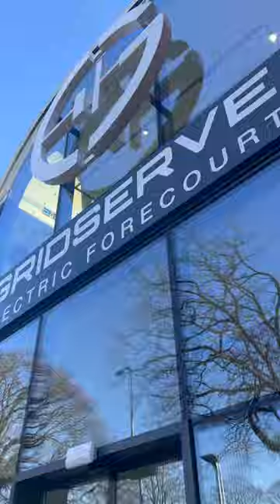Gridserve Gatwick Electric Forecourt: the future of EV charging?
Gridserve are a young company but have done amazing things in the UK. This is the third of their "Electric Forecourts" — a more fancy, less smelly, version of a standard petrol station.

This one has 22x 350kW rapid chargers (6 of which will also do ChaDeMo at 100kW), 4x Tesla Superchargers, 4x 22kW AC chargers.

What to do while you're charging? Go into the lounge area, get a coffee at Costa, use their free wifi, talk to "gurus" about EVs (they also offer test drives and leasing), use the immaculately clean bathrooms, or shop in a weirdly high-tech store that has no checkouts. It's odd, but probably the future. (Run by Amazon, naturally.)